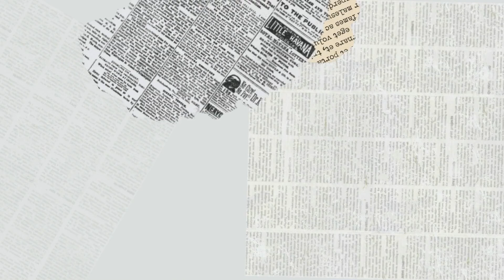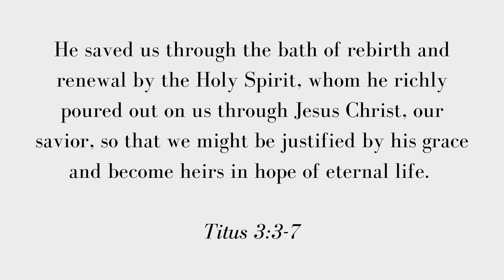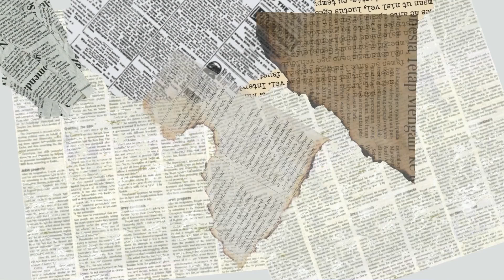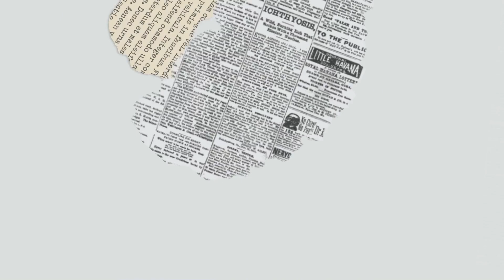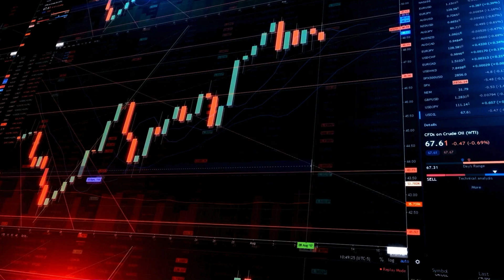Catholic Principles on Inheritance | The Paul Street Journal | Season 3, Episode 2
What roll does inheritance play in Catholic Social Teaching? Should every generation be forced to start from scratch, regardless of how wealthy their parents are? We answer these questions, and more, on this episode of The Paul Street Journal.

00:34 The Old Testament
02:00 The New Testament
04:17 Logistics
05:44 Intergenerational Solidarity
09:49 What if You Don't Have Kids?
10:38 Other Tax-Free Assets

Welcome to The Paul Street Journal, a show about Catholic social teaching on economics!

The Paul Street Journal is a podcast all about Catholic social teaching on economics. We discuss everything from the economic principles laid out in scripture, to the economic questions that come up in our daily lives. This show will be your guide to making your own economic decisions with the heart of the Church. Hosted by Freddy Garcia and Brian Honsberger.

Producer: Joe Ginexi

St. Paul Inside the Walls is the Catholic Center for Evangelization for The Diocese of Paterson, New Jersey. St. Paul's has been recognized by Pope Francis, as well as Pope Benedict XVI for their innovative approach to Catholic evangelization.

Coffee with Kupke

On Coffee with Kupke, we have a cup of coffee and sit with diocesan archivist, Monsignor Raymond Kupke Ph.D., to delve into the history of Catholicism in the Diocese of Paterson in New Jersey. Hosted by Fr. Paul Manning and Msgr. Raymond Kupke Ph.D.

Beyond The Beacon podcast with Bishop Kevin Sweeney

Join Bishop Kevin Sweeney and Communications Director Jai Agnish of the Diocese of Paterson, N.J., as they discuss current events and topics relevant to the local Church in Paterson and the global Catholic Church. Bishop Sweeney answers questions from listeners, interviews guests, and shares reflections and insights helpful for all striving to live a life of faith, hope, and love.

Listen to Beyond The Beacon on any of the major podcast platforms,